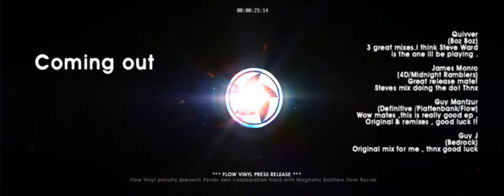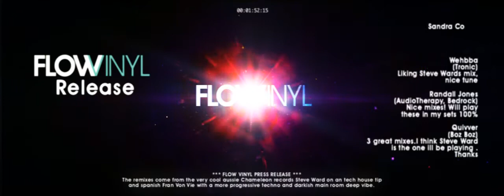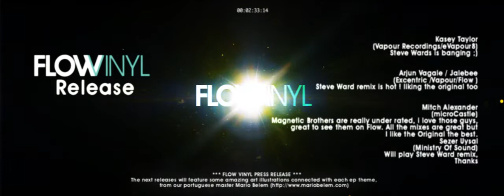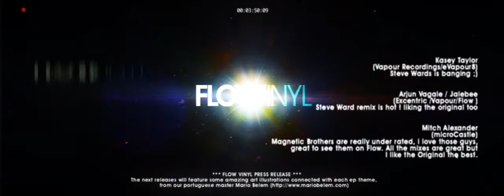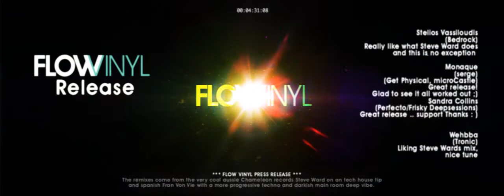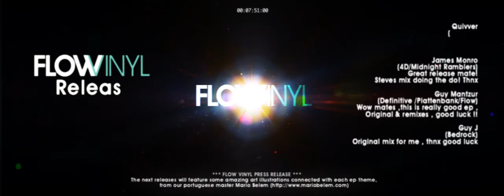Pena & Magnetic Brothers - The Beginning - Steve Ward Remix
Release date: 21 February 2012
Label: Flow Vinyl
audio bitrate128kbs preview

Flow Vinyl proudly presents Pena´s own colaboration track with Magnetic Brothers from Russia.

The remixes come from the very cool aussie Chameleon records Steve Ward on an tech house tip and spanish Fran Von Vie with a more progressive techno and darkish main room deep vibe.

The next releases will feature some amazing art illustrations connected with each ep theme, from our portuguese master Mario Belem

selected feedbacks:

Hernan Cattaneo
very very good . support

Cid Inc (Replug Records)
very good, all three gets my support

Stelios Vassiloudis (Bedrock)
Really like what Steve Ward does and this is no exception. Nice package overall

Randall Jones (AudioTherapy, Bedrock)
Nice mixes!  Will play these in my sets 100%

James Monro (4D/Midnight Ramblers)
great release mate! Steve's mix doing the do! Thnx

Wehbba (Tronic)
liking steve ward's mix, nice tune

Guy J (Bedrock)
Original mix for me , thnx good luck

Quivver (Boz Boz)
3 great mixes. i think steve ward is the one i'll be playing . thanks

Guy Mantzur (Definitive /Plattenbank/Flow)
wow mates ,this is really good ep , original & remixes , good luck !!

Sandra Collins (Perfecto/Frisky Deepsessions)
great release .. support,  thanks : )

Monaque (serge) (Get Physical, microCastle)
Great release! Glad to see it all worked out ;)

Sarah Main (Pacha)
nice package..thanks guys

Chris Lake
d/l for lakey as i think he'll like, i'll update if he's supporting, cheers, steve parry.

Federico Epis (GU, Flow)
Original + Fran's remix are great !

Jemmy (Cream/Renaissance)
quality p.. nice artwork too

Pole Folder (Bedrock, Reworck)
Nice release. Thank you.

Alex & Filip (Mirabilis, Respekt, Rekluse)
wicked pack! will play all of em!

Fiord/Antix (Iboga, Flow)
Dig it.. Steves is a groover!

Darin Epsilon (Perspectives, Armada, microCastle )
Good pack but my favorite here is Steve Ward's remix.

Kasey Taylor (Vapour Recordings/eVapour8)
Steve Wards is banging ;)

Kassey Voorn (Bedrock, Cocoon, Sudbeat)
great release, all 3 mixes are tops.

Sezer Uysal (Ministry Of Sound)
will play Steve Ward remix, thanks

Pablo Acenso (Flow, Balance, GU)
like all 3 mixes. thanks!

Uone (beef)
Steve Ward bring the good, quirky percussion, hypnotic and deep melody. Just the way i like! Thanks

Mitch Alexander (microCastle)
Magnetic Brothers are really under rated, i love those guys, great to see them on Flow. all the mixes are great but i like the Original the best.

Arjun Vagale / Jalebee (Excentric /Vapour/Flow )
Steve Ward remix is hot ! liking the original too

Deepfunk (SilenceThroughMusic, Bedrock,Flow)
Good stuff. thanks :)

Tim Richards (flow, excentrik, iboga)
Steve Ward remix for me, great to see the old artwork back too!